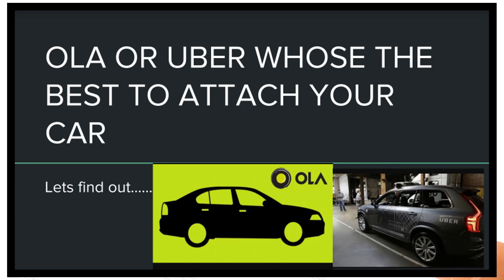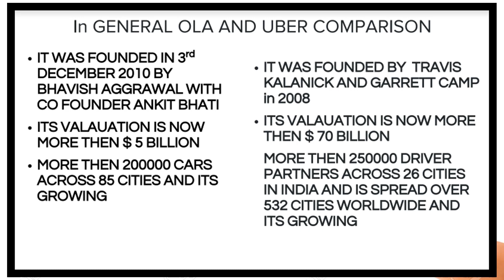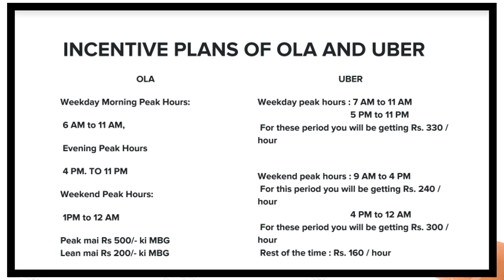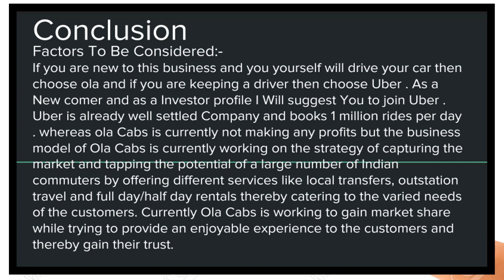OLA OR UBER!! WHO's THE BEST TO ATTACH YOUR CAR ? बेस्ट कंपनी अपनी कार जोदने के लिए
OLA OR UBER!! WHO's THE BEST TO ATTACH YOUR CAR ? :-  In This Video I have Discussed What Is OLa ? What Is Uber ? About Ola Company And Also About Uber Company, Ola Incentive Plan is Also Discussed In Detail And Uber Incentive Plan Is Also Discussed In Depth. How Is Ola Better Then Uber And How Is Uber Better Then Ola Is Mentioned In This Video . For New Comer Or As A Investor Profile Which Cab Aggregator Should Be choosen IS Also Discussed .

LA أو UBER !! من هو أفضل لإرفاق سيارتك؟ : - في هذا الفيديو لقد ناقشت ما هو علا؟ ما هو اوبر؟ معلومات عن الشركة علا وأيضا عن شركة اوبر، خطة الحوافز علا وناقش أيضا بالتفصيل وخطة الحوافز اوبر وتناقش أيضا في العمق. كيف هل علا أفضل ثم اوبر وكيفية اوبر أفضل ثم علا هو مذكور في هذا الفيديو. للقادم الجديد أو كما لمحة المستثمر الذي الكابينة مجمع يجب أن يكون المختار وتناقش أيضا.

OLA CAB BUSINESS - HOW TO START BUSINESS WITH OLA BY ATTACHING YOUR CAR AND EARN MORE THEN LAKHS

UBER CAB BUSINESS :- HOW TO START BUSINESS WITH UBER HOW TO ATTACH YOUR CAR & EARN ABOVE LAKHS EACH MONTH

DRIVER SALARY STRUCTURE - TYPES OF SALARY WE CAN OFFER TO OUR DRIVER FOR OLA & UBER TO GET HIGH PROFIT